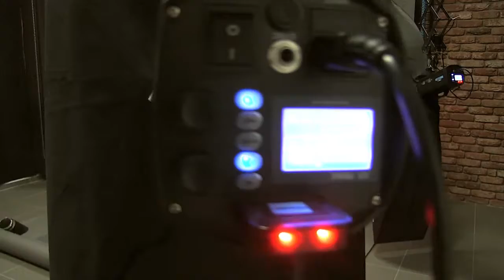in studio photo set for dress catalog Alpama - стандарт съёмка для каталога одежды магазина Альпама